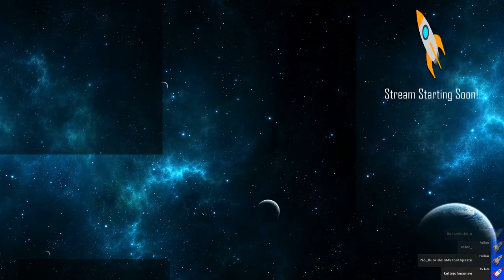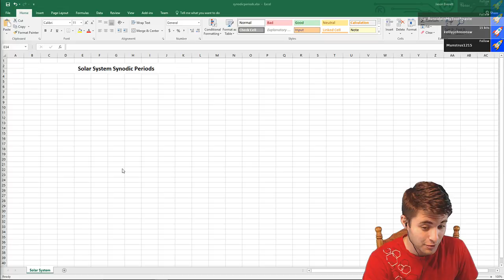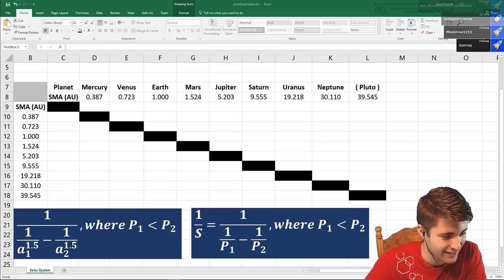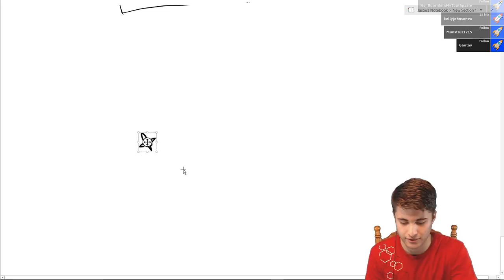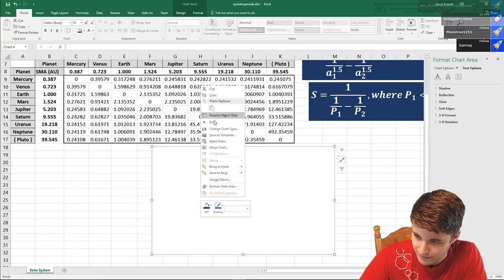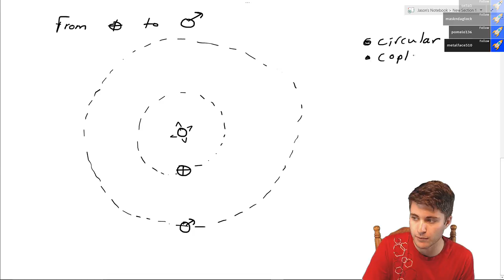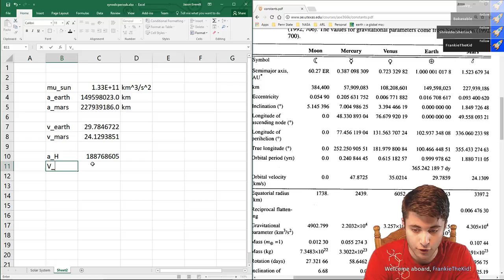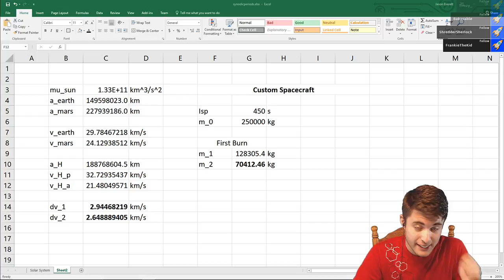AERO101: Transfer Windows